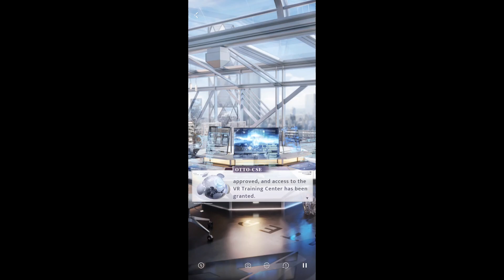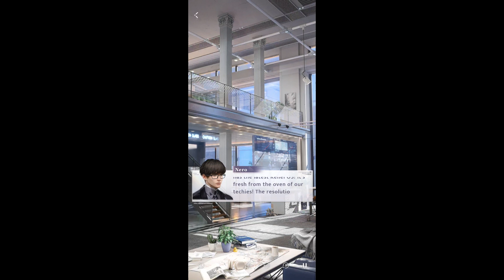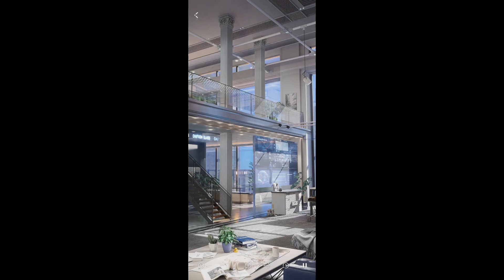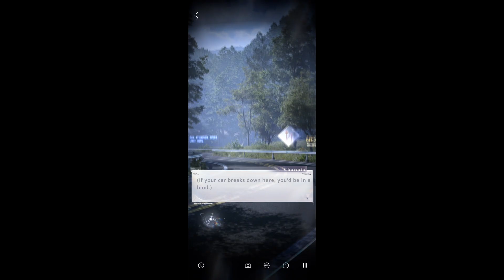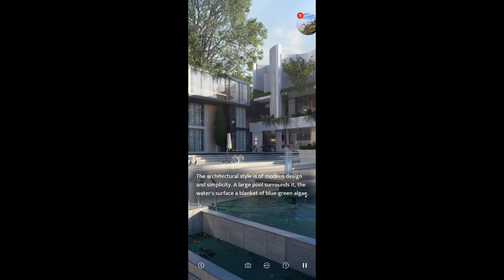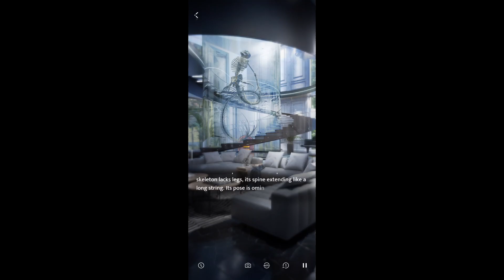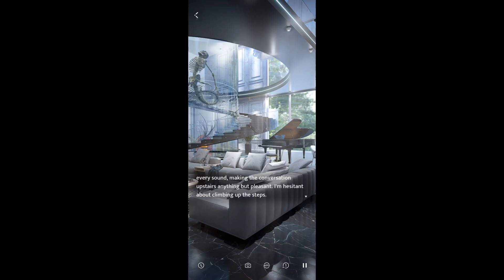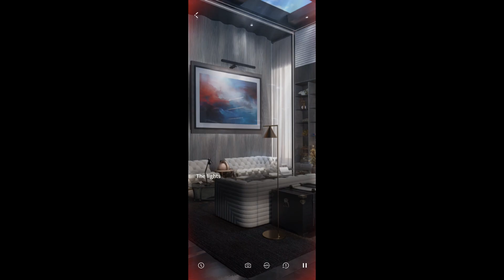Love And Deepspace PL || 3 Przytul się i jedziemy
Hej kochani!

Witajcie w Love and Deepspace, tym razme wybieramy się na naszą pierwszą samotną misję, ale jednak ktoś znany będzie nam towarszył

Będę wdzięczna za wszelkie rady co do rozgrywki, to moja pierwsza przeprawa i zawsze chętnie się czegoś nowego dowiem!